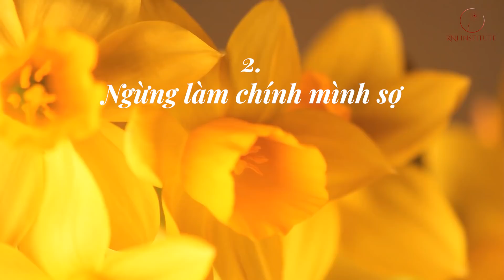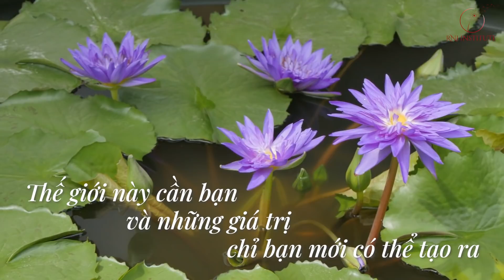3 CHÌA KHOÁ ĐỂ YÊU THƯƠNG CHÍNH MÌNH I Ruby Nguyen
Chúng ta đều đã nghe rằng: Ta không thể yêu một ai đó thật lòng nếu như ta không yêu được chính mình. Yêu thương chính mình đó là khi bạn không bao giờ rời bỏ mình.
Khi bạn tha thứ và buông bỏ, bạn không chỉ đặt xuống được một gánh nặng lớn, mà bạn còn đang mở ra cánh cửa đến với tình yêu thương vô tận.

Yêu thương chính mình là một hành trình vô cùng tuyệt vời.

02:58 1. NGỪNG CHỈ TRÍCH BẢN THÂN
Hãy ngừng việc tự dối mình rằng chúng ta hoàn hảo, nó sẽ tạo ra một áp lực vô cùng lớn lên chính mình.
Mỗi người đều có một vai trò không thể thay thế trong cuộc đời này. Vì thế, chỉ trích bản thân là đang phủ nhận vai trò ấy.
05:39 2. NGỪNG LÀM CHÍNH MÌNH SỢ
Hãy tìm những hình ảnh tươi sáng hơn để thay thế nỗi sợ khi những tiêu cực xuất hiện.
08:15 3. HÃY NHẸ NHÀNG, TỬ TẾ VÀ KIÊN NHẪN VỚI CHÍNH MÌNH
Chúng ta sẽ làm người khác khổ sở vì sự thiếu kiên nhẫn của bản thân.
Thiếu kiên nhẫn là rào cản cho sự phát triển.

Tất cả những gì bạn học đều cần thời gian, khi bạn bắt đầu một công việc mới, bạn sẽ luôn cảm thấy nó không ổn và phán xét bản thân mình. Thế nhưng, với sự thực hành, mọi thứ sẽ trở nên quen thuộc.
Yêu thương bản thân cũng là một kỹ năng để học. Nếu như bạn có thể yêu thương, quan tâm mình hơn một chút mỗi ngày, sau một vài tháng bạn đã có thể đi được một quãng đường khá xa trên hành trình thấu hiểu chính mình.

Hành trình quay trở về với chính mình, để thấu hiểu, để trân trọng, để yêu thương.